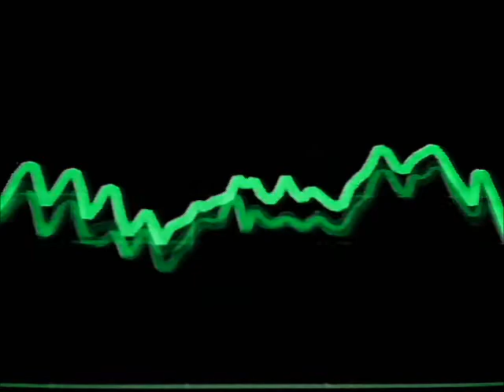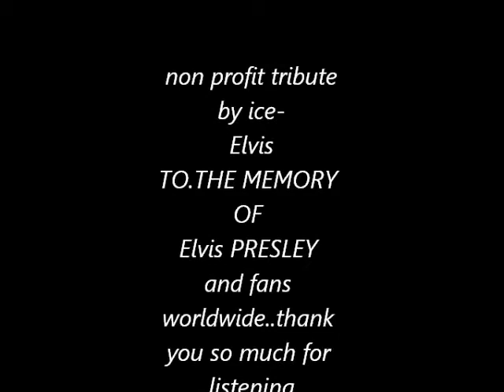welcome to my world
this is a non profit,cover tversion tribute to elvis and jime reves.,for elvis to remeber